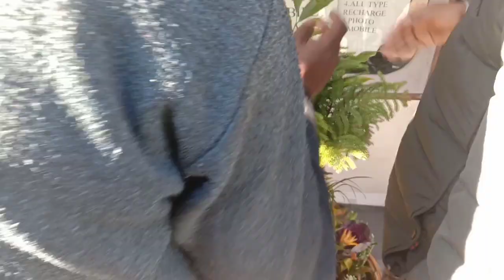।।यह बिजली का काम भी खतरे से खाली नहीं होता।। Electrical work not out of danger